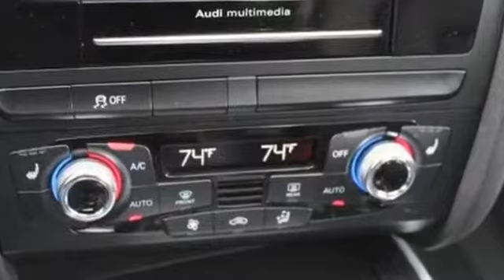2016 Audi A4 Lynbrook, New York, Garden City, Valley Stream, Long Island